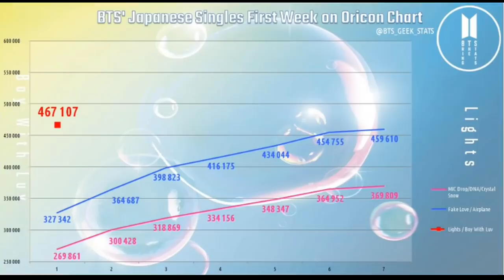[ENG] 한국 무역제재 하루만에 신기록 세우며 일본차트 싹쓸이한 방탄!!/BTS Takes Over Japan's Oricon chart (방탄 인기/Lights)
방탄소년단의 일본 싱글앨범인 'Lights/Boy with Luv'가 발매된지 하루만에 오리콘차트에서 1위를 차지했습니다. 자세한 소식 전해드리겠습니다.

BTS sets a new record for all foreign artists in Japan with 467,000 sales on the first day of release of 'Lights'
Please see my video for the details~~

[ENG]BTS V가 화가를 만났을때?! 비하인드 스토리 대공개! Behind the scenes of the gallery BTS V visited (그림/뷔/방탄/감동스토리)
[ENG SUB]BTS가 미국 한인사회에 미친 영향력은? How far has the influence of BTS gone?
[ENG]BTS에 열광하는 이유 미국팬들에게 묻다! 감동스토리!Asking the reasons why loving BTS to American ARMYs